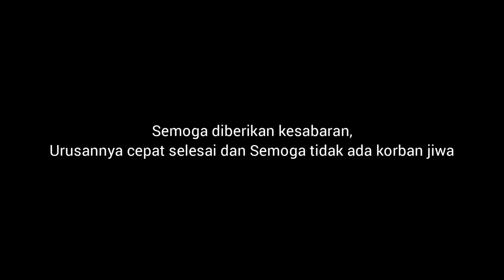Lagi Di Evakuasi Setelah Lakanya Truk Rainbow🥺Sesudah Dan Sebelum Laka.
Tag.